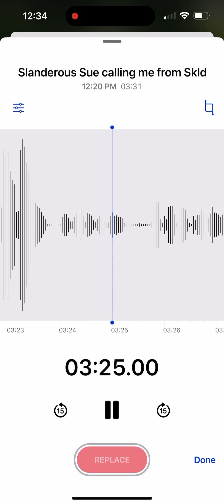Slanderous Sue FOUND MY CONTACT INFORMATION Proving she lied to police and also FALSLY called on me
Shes not concerned with exploitation? Slanderous Sue says I went to another residents room? Has she not learned I record everything? You can clearly hear me talking to the aid (last nights video) directly outside my mothers room .. you hear me take a few steps back in to tell my mother I was told to use bleach wipes!
These people are EVIL! This staff member should immediately be fired for making up lies! This tells me she’s not honest especially after telling me ants are on my moms floor every day and it’s not her job to take care of them! 🤬🤬🤬🤬 to each their own!
Until then, I’ll continue documenting TRUTH!